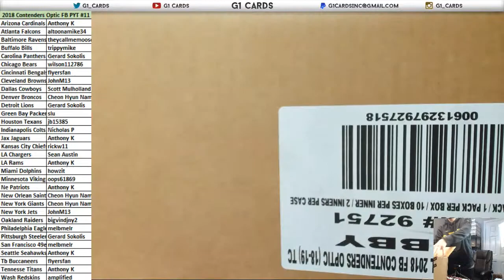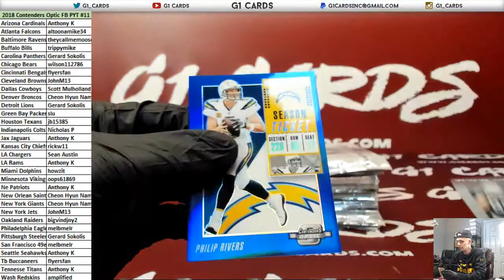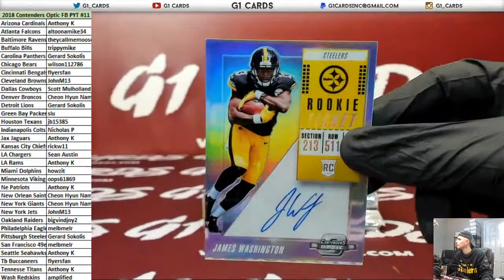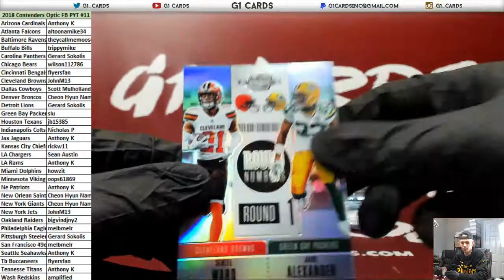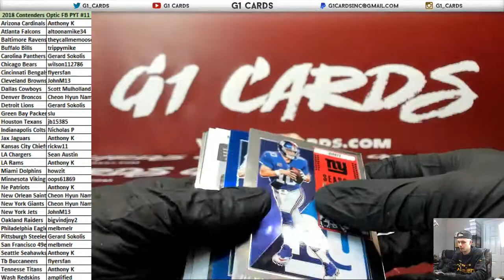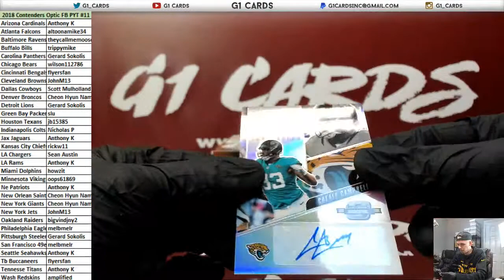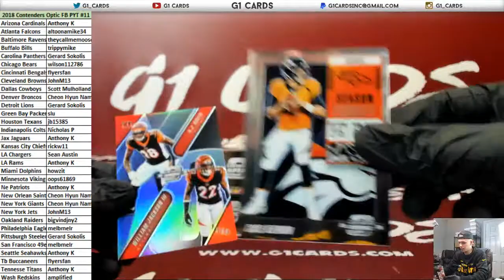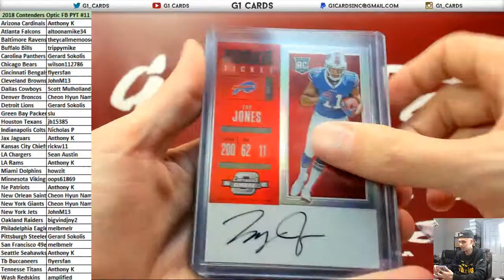2018 Panini Contenders Optic Football 10 Box Inner Case PYT #11